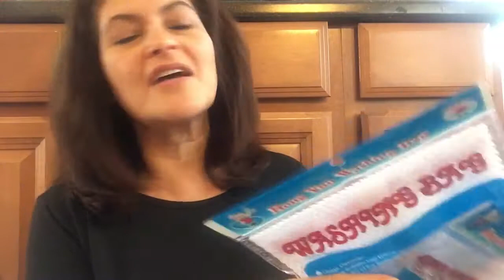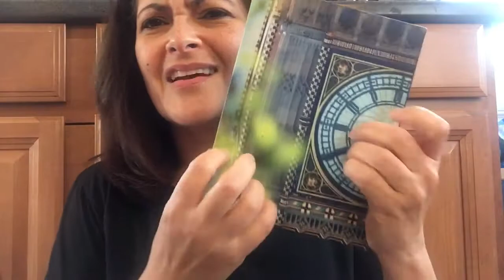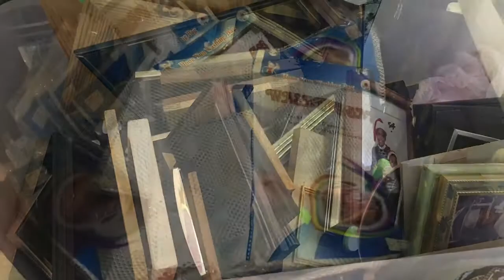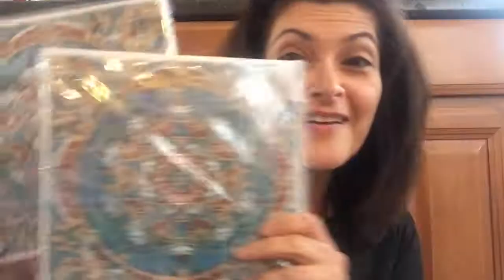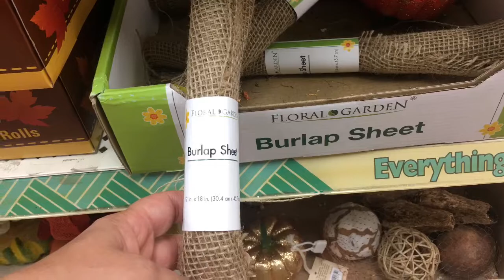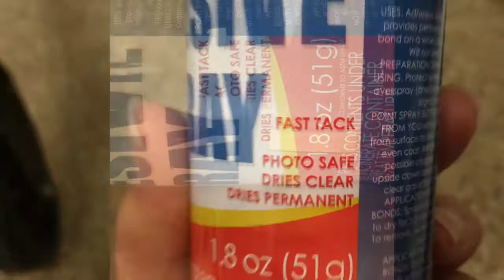Dollar Tree Haul AGAIN! I'm going broke!! - Peechee Neric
I meant to only pick up flowers at Dollar Tree but... well... LOL!  Also, went to the flea market - there's a video and picture tour and what I bought.